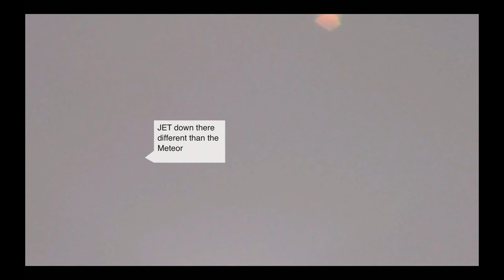Nov 2016 SuperMoon; brought out some Crazy UFO sightings & strange activities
*Add me on snapchat: mixmasterxl*

"Your welcome to share your footages & you get all credits

Share Your Videos & Pictures
of NIBIRU and UFOs to